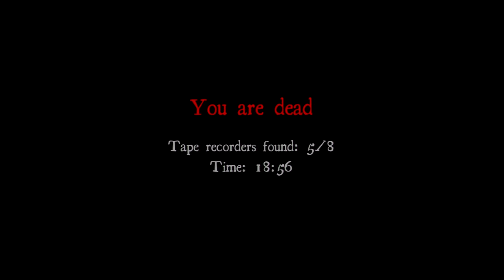Vile Gaming Playing White Noise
hey guys we are back with a new series with are just not only a sniping clan we want to try something that not other clans had try before we are going to be playing a lot of different games hope you guys enjoy and please show some support and let us know what you guys think about us doing different games hope you guys enjoy the video